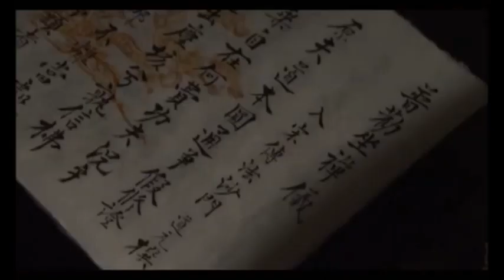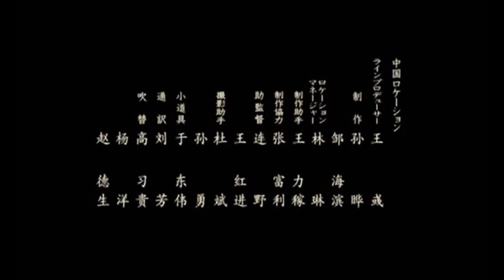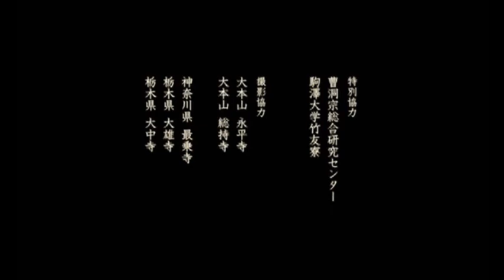FILM: Zen, The Life Of Zen Master Dogen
This film is about the life of Zen teacher Dogen. Dogen Zenji learnt Buddhism in the Caodong school of Zen in China.